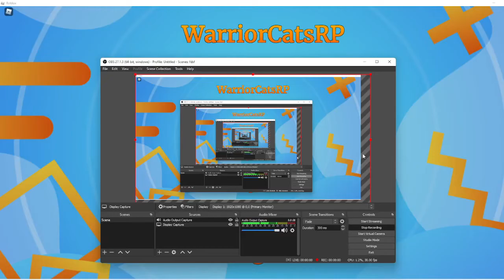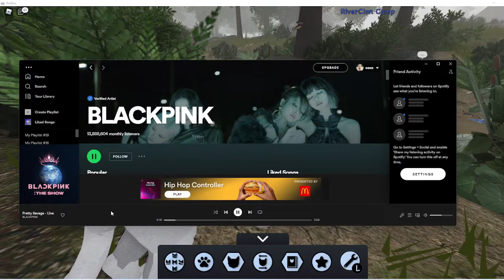Warrior Cats: Ultimate Edition [Roblox]